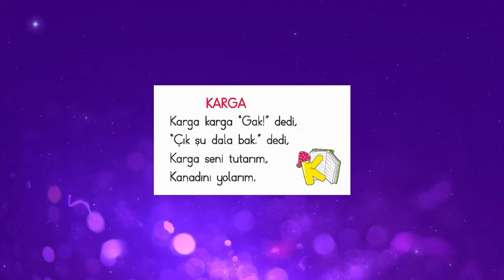8 - Okuma Yazma Seti ile Sesleri Öğreniyorum - K Harfi